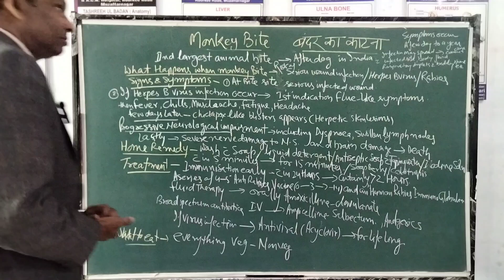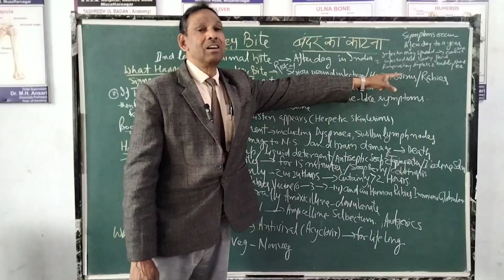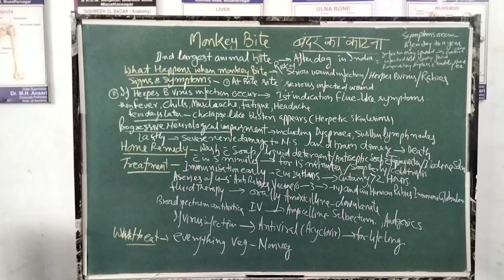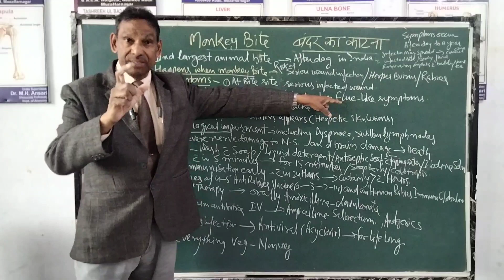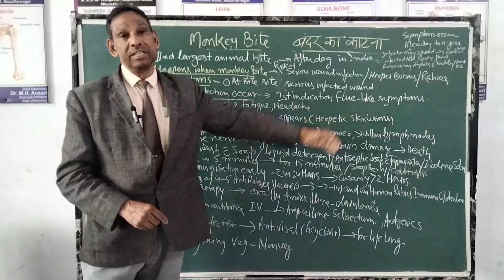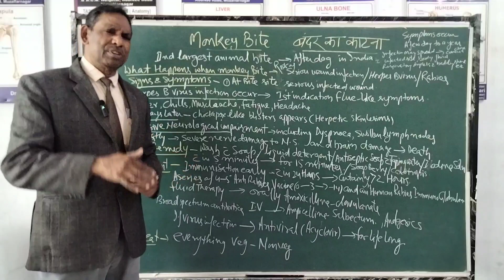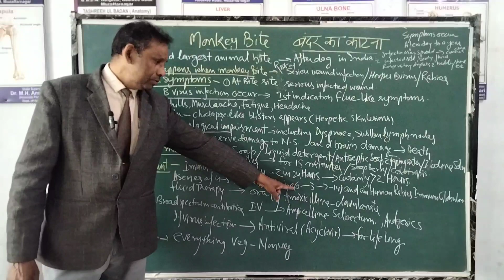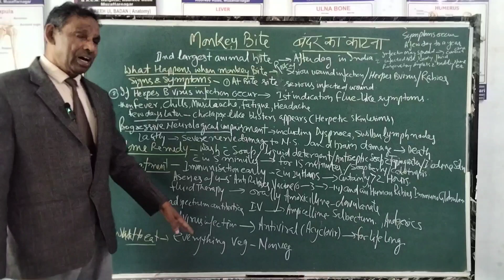Monkey bite | Infected wound | Herpes B virus | Herpetic skinlesion | Nerve damage | Brain damage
A monkey bite is the bite of a monkey and is the second most common animal bite after dogs in India. Monkey bites account for 2–21% of animal bite injuries. Monkey bites are an important risk among travelers and after dog bites is the most common animal bite for travelers. Treatment depends upon many factors including the suspicion of rabies. Management involves:    wound cleansing and care
prophylactic antibiotics
post-bite rabies treatment
post-bite tetanus treatment.

Content we covered in this lecture are given below.
-Infected wound
-Herpes B virus
-Rabies
-Flu like symptoms
-Herpetic skinlesion
-Nerve damage
-Brain damage